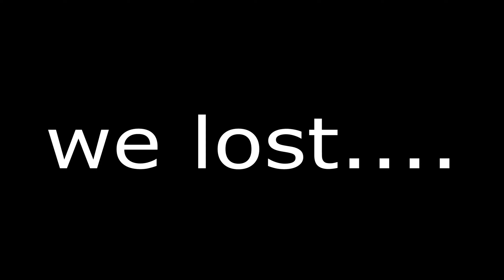Road To Grand Champion! | Ep 2 | Rocket League Highlights